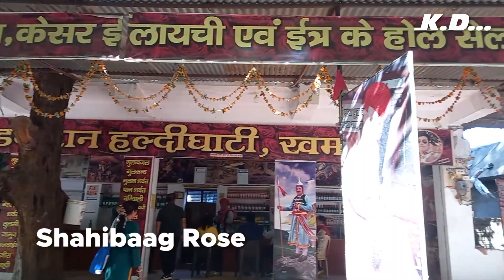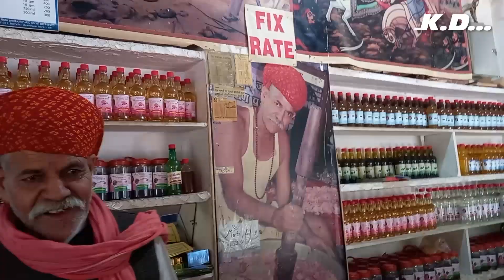Sahibaag Rose🌹 Production ke Chacha khush ho gaye 😮😮 aur Sanwaliya Seth Temple Chittorgarh Rajasthan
Sahibaag Rose Production ke Chacha khush ho gaye aur Sanwaliya Seth Temple Chittorgarh Rajasthan visit kiya.